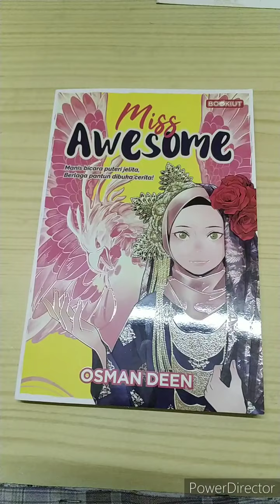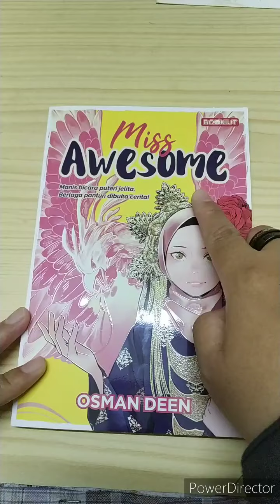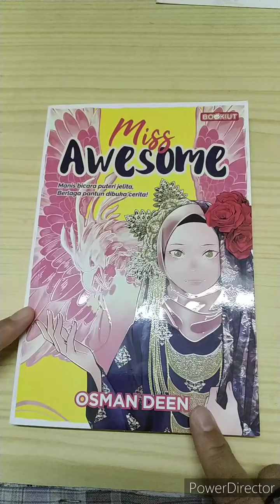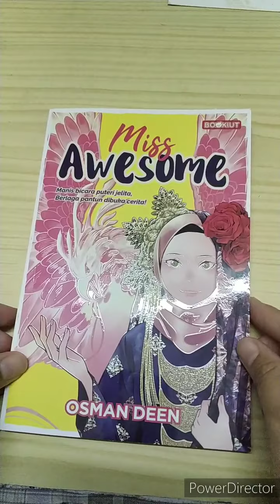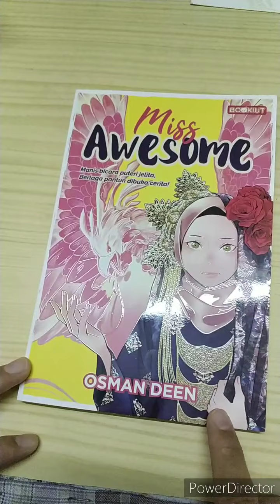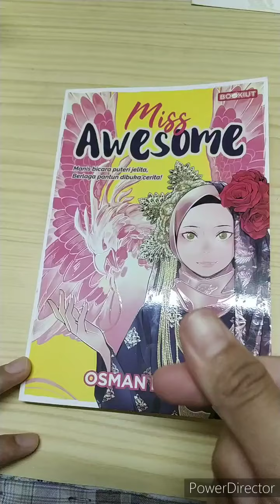Review : Miss Awesome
Tajuk : Miss Awesome
Penulis : Osman Deen
Penerbit : Bookiut

Kisah perjuangan Shuhada dalam dunia pantun, bagi mengikut jejak langkah abangnya, Ben, yang merupakan pemantun yang disegani.

Akademi Usman Awang - institusi yang bagi aku seakan-akan macam Hogwarts. Ada macam-macam kursus pengajian tapi berpantun itu satu aktiviti wajib. Bestnya kalau tradisi pantun dapat terus berkembang dalam generasi kita sekarang ni.

Jalan cerita yang smooth. Gabungan watak serta perwatakan mereka juga direncah dengan baik. Konflik yang ada pun tak berat dan membebankan pembaca.

Menerapkan nilai persahabatan, keluarga (adik beradik), senior junior. Plot twist yang ada pun cantik je.

Nilai murni : terus berusaha meskipun jatuh berjuta kali. Mulai dari bawah dan terus jadi hebat! Jangan berputus asa.

Kepada penulis, tahniahhh! Serius suka dengan cerita ni. Saya bagi 🌟🌟🌟🌟

Lagu : 7 Nasihat - Dato Sri Siti Nurhaliza, Kmy Kmo, Luca Sikta

MAHU DAPATKAN BUKU-BUKU SAYA?

🌵 Penerbit X : Puaka Pejabat, Puaka Kuda Kepang, Puaka Kafe Hipster

🌵 Bookiut : K-pop Girl : Monbebe yang Taasub

🍓 IKUTI MIRA ISHAK 🍓